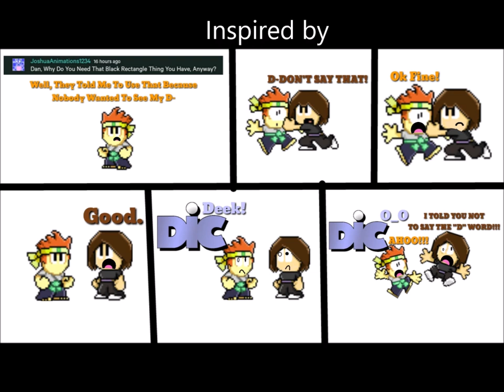Dic Logo Scares Kid In Bed 129: The "D" Word (52621B)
Andrew Kidinbed says a certain word starting with the letter "D" triggering the Silver Dic Logo.

Inspired by a comic created by JoshuaAnimations1234

52621B